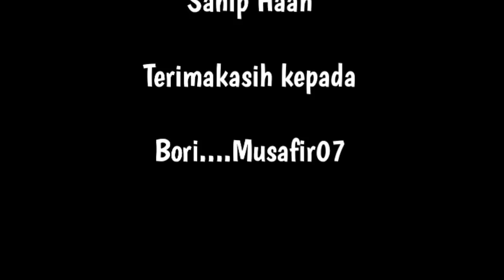KOMEDI RECEH ~ KORBAN JUDI PAKONG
Assalam mualaikum sodare balik lagi nih ama saye..
buat cerita kali ini mengenai korban judi pakong, panggil aya bang ulle yg pengen kaya banyak duit tapi cules gk mau krj.. eeh malahan dia minta² nomer ke pohonan buat masang judi pakong..
mau tau kelanjutan cerita nya..
makanya tonton sampe abis oce